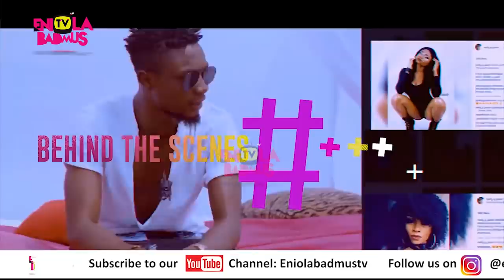AYINLA THE MOVIE FULL MOVIE 2021